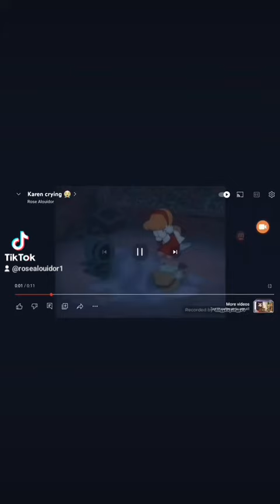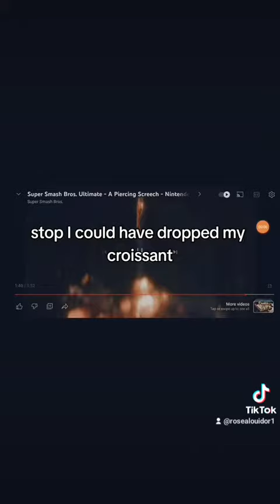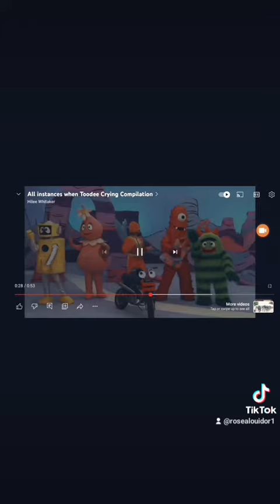ugh 😩😫😫😫😩😩 I think I have a lot of work to do with the kids! 😉